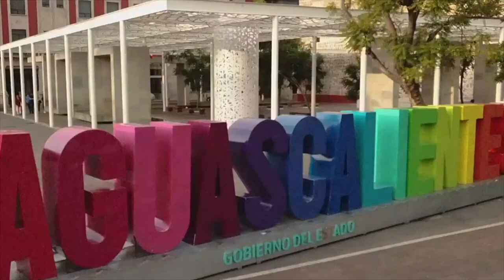Llegó la hora. Luego de 30 años ciudadanos tomarán en sus manos el servicio de agua potable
* MIAA entra en funciones en el primer minuto del próximo domingo
* Javier Buenrostro, presidente de MIAA se declaró listo para asumir el reto

Aguascalientes, Ags. 16 octubre 2023.- El Modelo Integral de Aguas de Aguascalientes (MIAA), se encuentra listo para el reto de brindar un servicio integral, amable y personalizado en el servicio de agua potable de la capital, comprometió el Presidente de MIAA Javier Buenrostro.
En entrevista, recordó que, luego de 30 años, ésta es la última semana de vigencia para la concesión otorgada a empresas privadas para hacerse cargo del servicio de agua potable y alcantarillado de la ciudad y será en punto de las 00:00 horas de este domingo cuando MIAA tome la estafeta.
Se contará, dijo, con modernos centros de atención y un servicio amable y personalizado, donde se escuchará a los ciudadanos para atender realmente los problemas que se presenten, de manera integral y real.